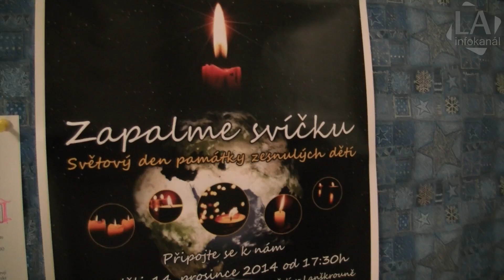Den památky zesnulých dětí